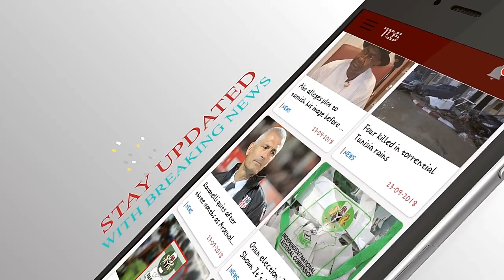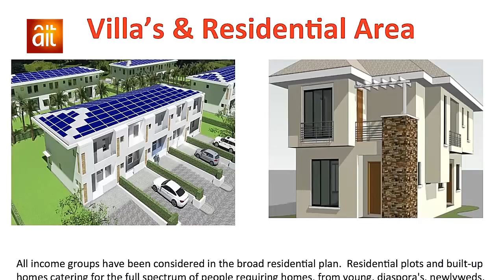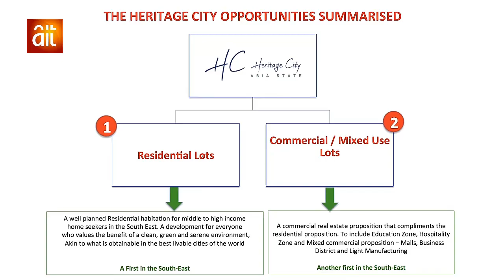Abia Transformation under Governor Okezie Ikpeazu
Health, Enyimba Economic City, Heritage City